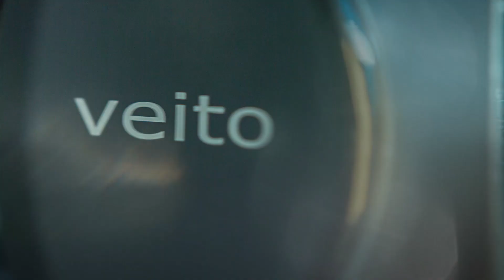ALL ABOUT VEITO BLADE HEATER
Tells all the features of the Veito Blade Heater.